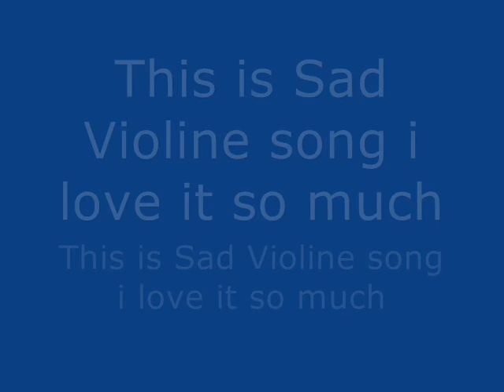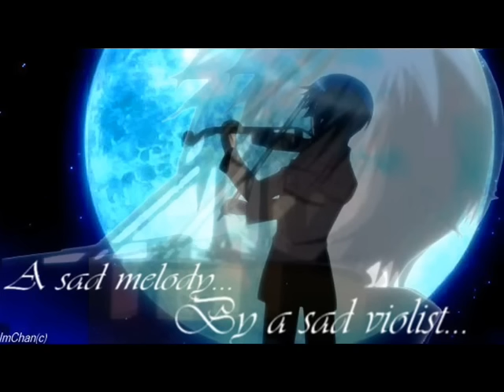Sad Violin [HQ]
Enjoy in this song alone...this can make you to cry ! Just listen (HQ MODE)